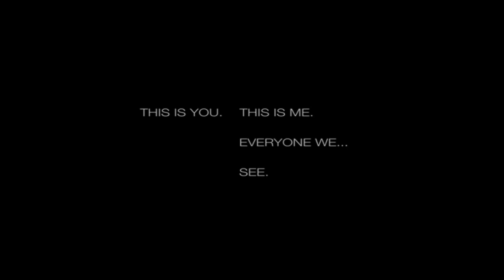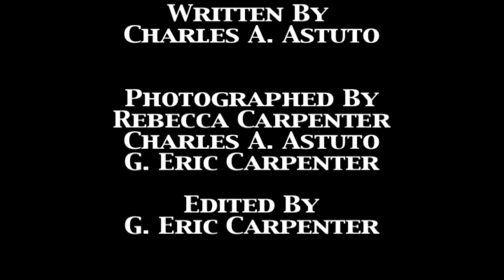This is you and this is me. Everyone we see.